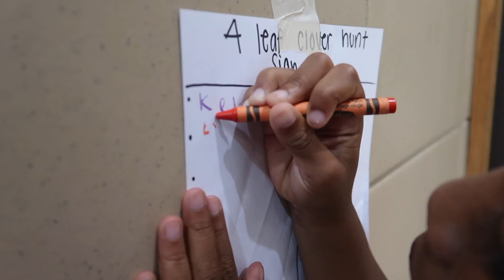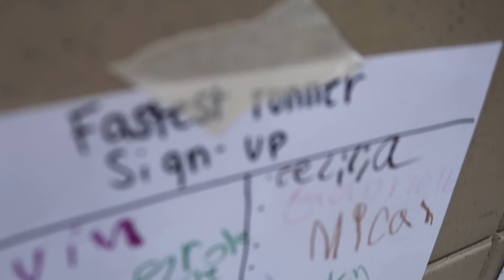KidsCo Chronicles Episode 046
Monday starts a new theme of KidsCo Records Week! Josh finds the campers in a big kickball game then we head to the gym for the start of Records Week. Who is KidsCo's fastest runner?